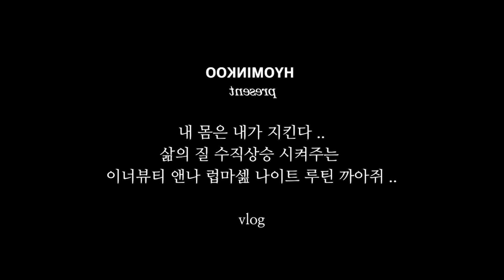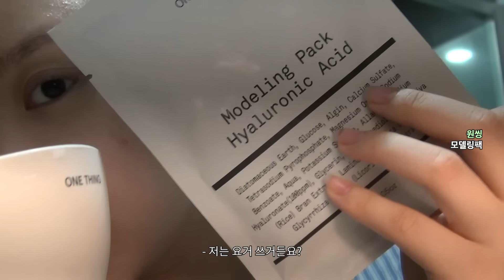나를 아껴주는 나이트 루틴✨ 귀가 후 부터 자기 전까지.. 홈케어와 이너뷰티 꿀템 추천💬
댓글로 제품에 대한 기대평을 남기고
구글폼을 입력해주신 분들 중 추첨을 통해 10분께
본 영상에 나온 제품( 일리윤 여성청결제 )을 선물로 드립니다!

🤍일리윤 올영할인
일리윤 여성 청결제 350ml + 250ml 대용량 리필 기획 세트
3월 7일까지 바로 올리브영에서! [28,000 -→ 17,580]